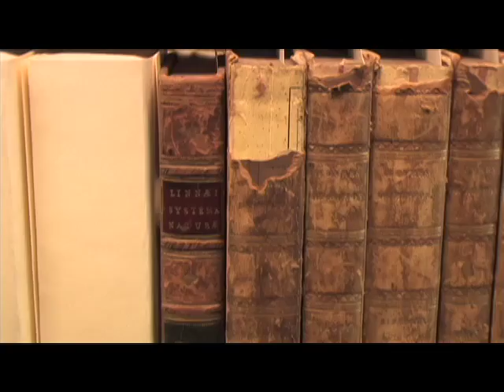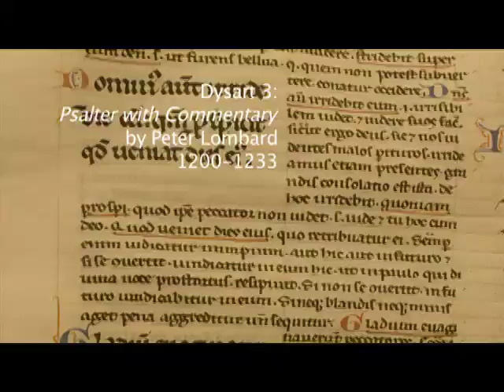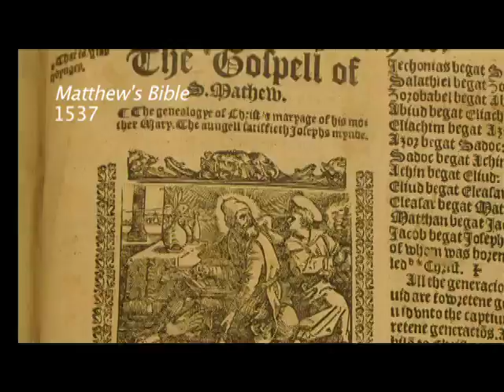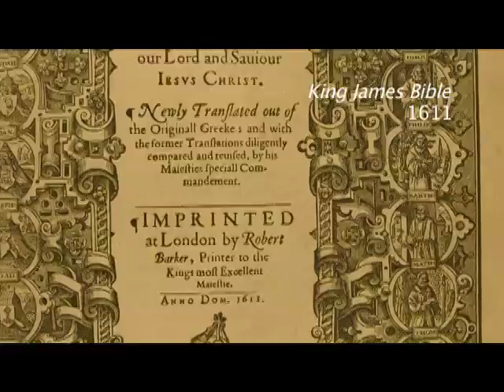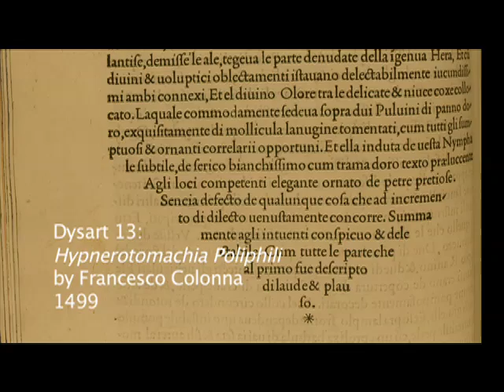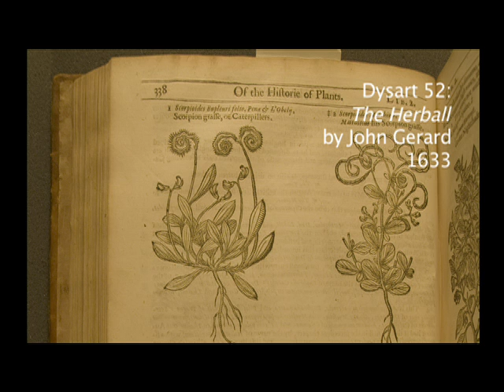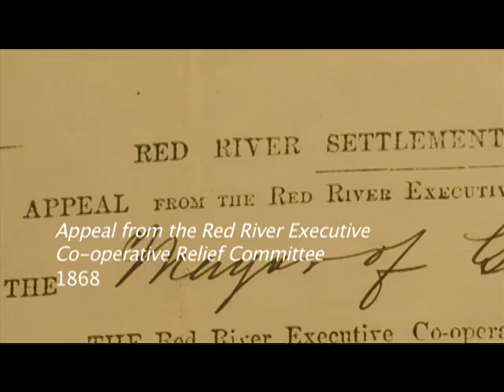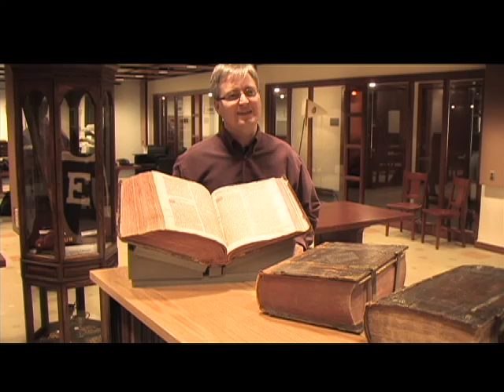The Rare Book Collection, Elizabeth Dafoe Library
This video describes the unique and priceless collection of rare books housed in the University of Manitoba Archives & Special Collections in the Elizabeth Dafoe Library.  Through a series of interviews with rare book scholars, archivists, and librarians, certain elements of the collection are highlighted and the research and historical value of these works are illuminated.

Interviews include Shelley Sweeney, David Watt, Paul Dyck, Jason Peters, and Christine Bone.  The video was filmed and edited by Rob Ross, who also composed the original music.  The film was produced by David Watt and University of Manitoba Archives & Special Collections.  Financial assistance was provided by the University of Manitoba's Strategic Program Development Fund.